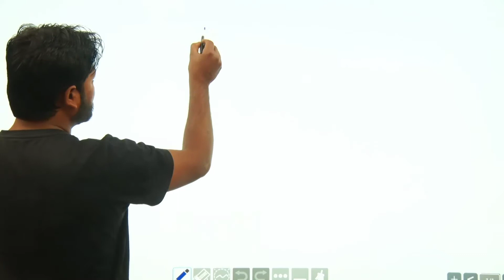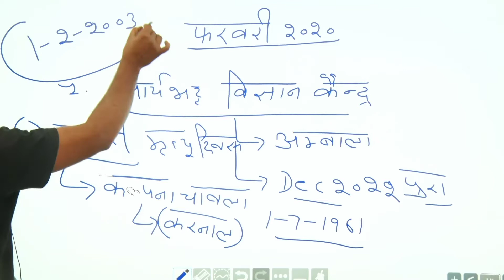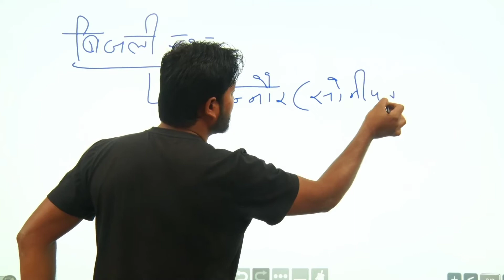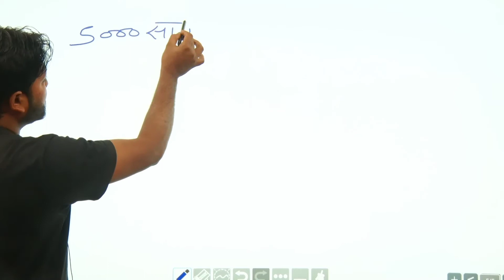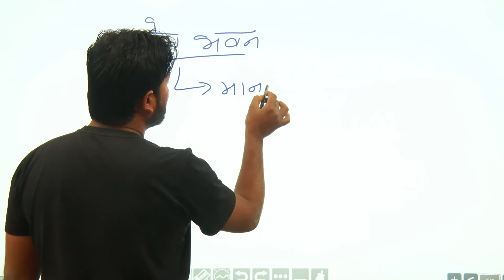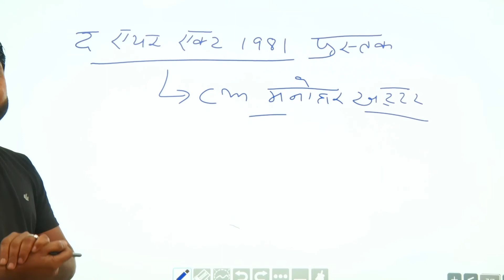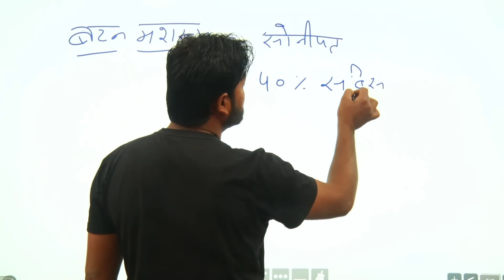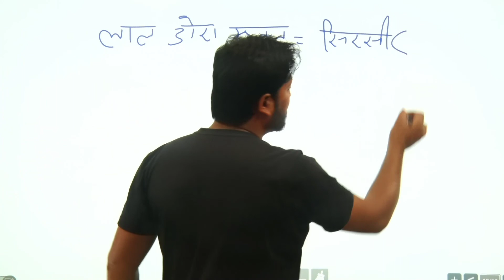Hssc |gk by gurpreet Sir | फरवरी करंट अफेयर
Gk _by_Gurpreet_sir haryana_gk_Gurpreet_sir Gk _by_Gurpreet_sir हरियाणा फरवरी की करंट अफेयरमार्च करंट अफेयर 2020#Haryanagk Gkbygurpreetsir हरियाणा के जिलों के उपनाम हरियाणा जीके हरियाणा पुलिस ग्राम सचिव हरियाणा पटवारी और हरियाणा की हर जीके के लिए यह इंपॉर्टेंट टॉपिक रहेगा हरियाणा पुलिस ग्राम सचिव ग्रुप डी और हरियाणा के हरियाणा पटवारी जीके बाय गुरप्रीत सर